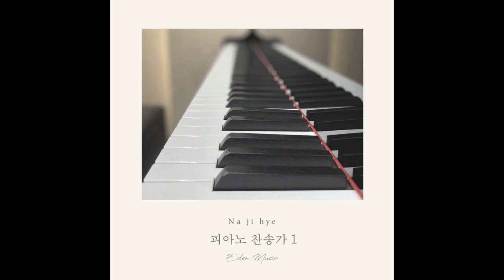나지혜_구주를 생각만 해도